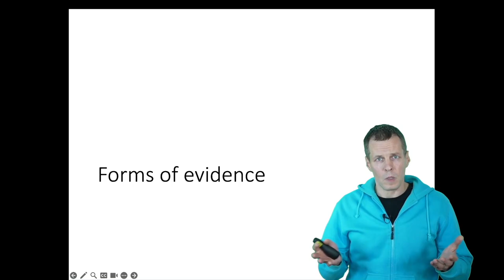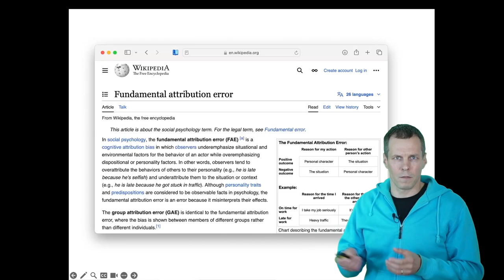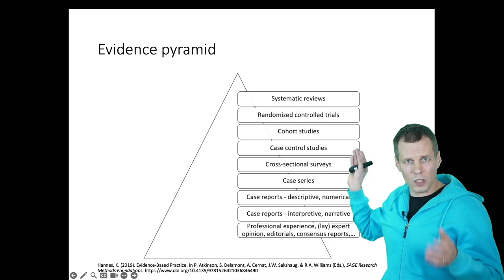Forms of evidence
The video explains the concept of strong and weak evidence in research, using the evidence pyramid as a framework. It begins by discussing the limitations of relying solely on expert opinions, such as the fundamental attribution error, where individuals tend to attribute positive outcomes to their actions and negative outcomes to circumstances.

The evidence pyramid is then presented, starting with the weakest forms of evidence at the bottom and progressing to stronger forms at the top. Expert opinions and single case studies are considered the weakest forms of evidence. Moving up the pyramid, case reports, case series, and cross-sectional surveys provide increasingly stronger evidence due to larger sample sizes and broader perspectives. Case-control studies and cohort studies offer even more robust evidence by comparing different groups or following samples over time. Randomized control trials, which involve experimental designs, are considered one of the strongest forms of evidence. At the top of the pyramid are systematic reviews and meta-analyses, which aggregate findings from multiple studies to provide comprehensive insights.

The video emphasizes that as one moves up the pyramid, the strength of evidence increases. It also notes that while some research methods may be more applicable in certain fields, such as medical research, the general principles of evidence strength can be applied across various disciplines, including business research.